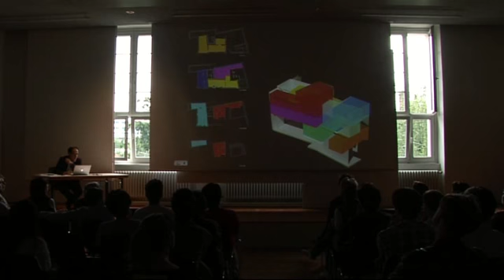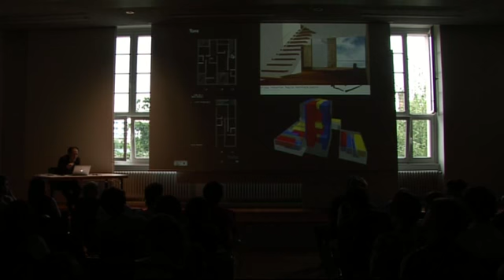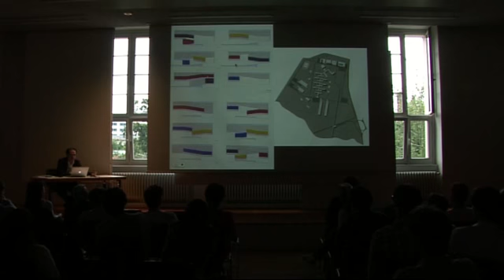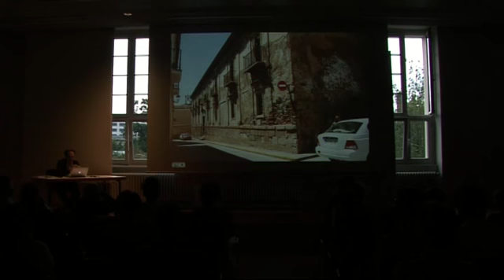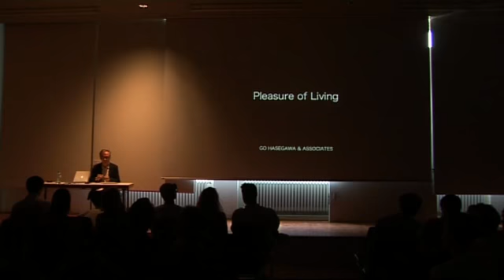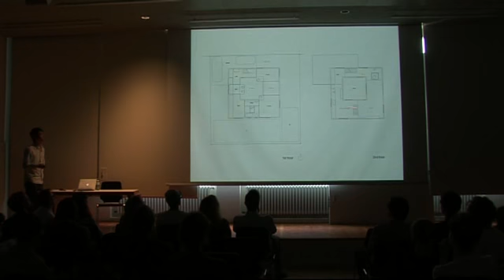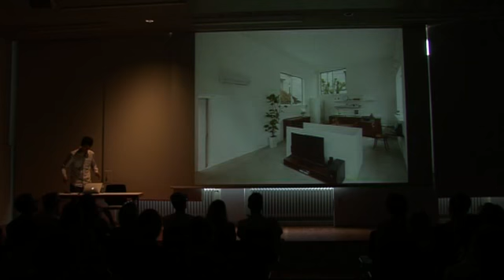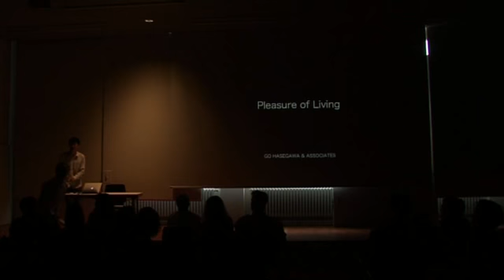UDK MONDAY 117 / Morales Giles Mariscal